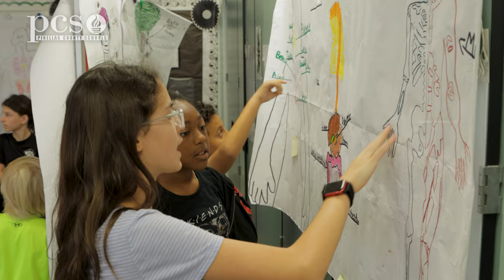Tarpon Tiger Excellence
Learn more about Tarpon Springs Fundamental Elementary.